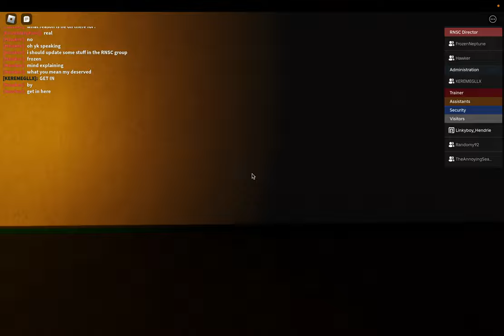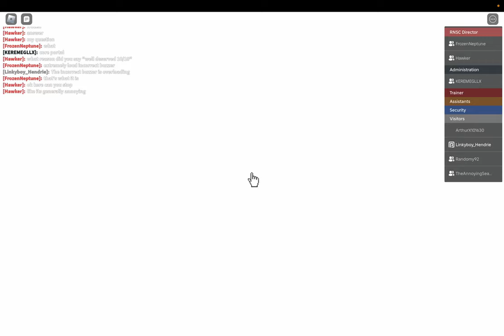Extremely loud buzzer overload (4K)